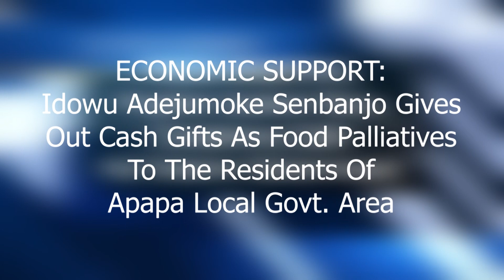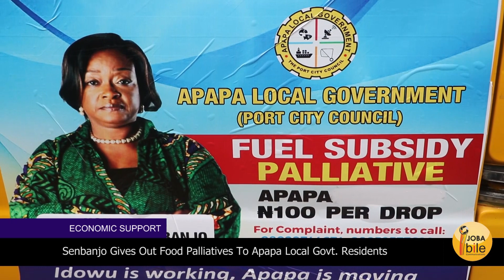SENBANJO GIVES OUT CASH GIFTS AS FOOD PALLIATIVES TO THE RESIDENTS OF APAPA LOCAL GOVERNMENT AREA.